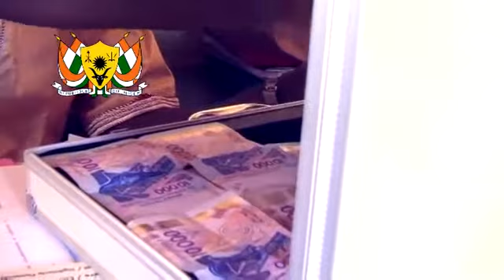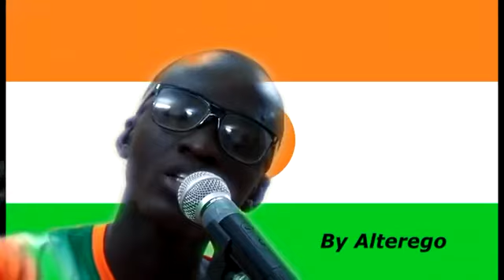Althess - Patriotique (Slam vidéo en Français) 2/5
Slam de l'artiste Nigérien Althess sur le patriotisme.